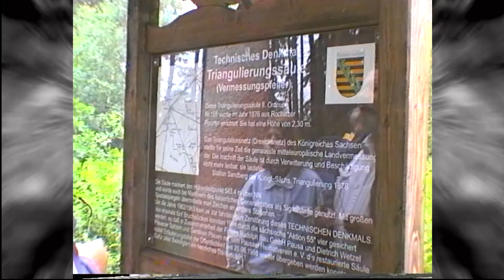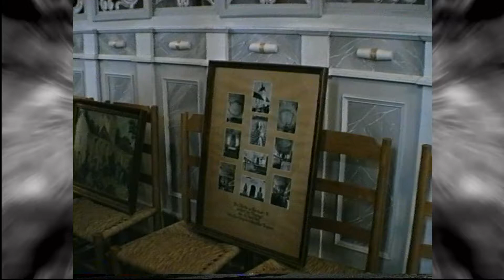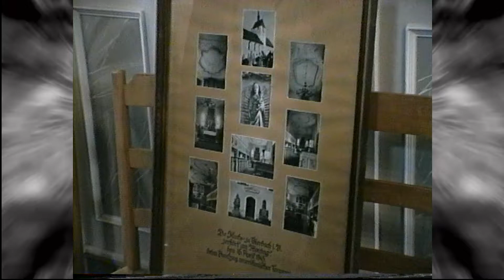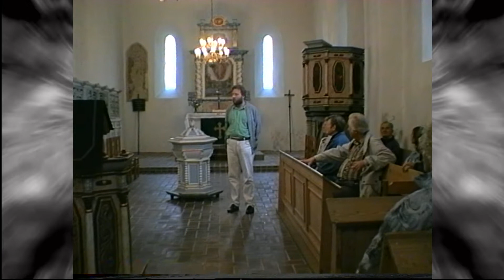Pausa RHV besucht den Pausaer Heimatverein 1 Teil 1999